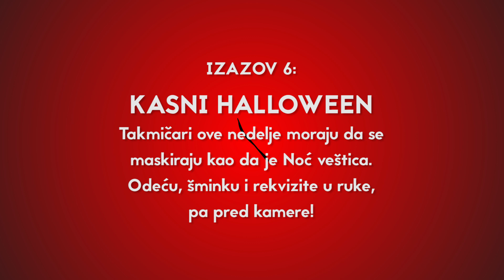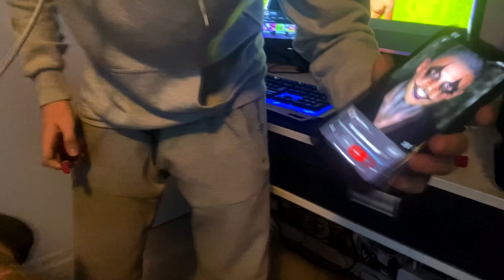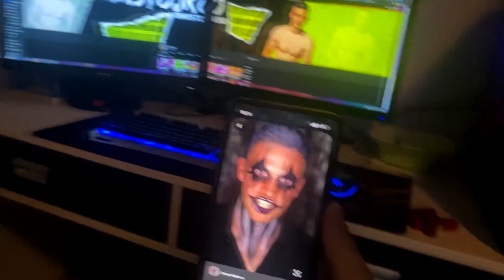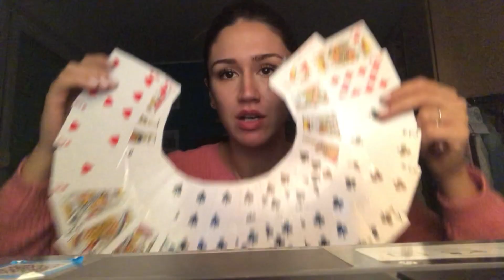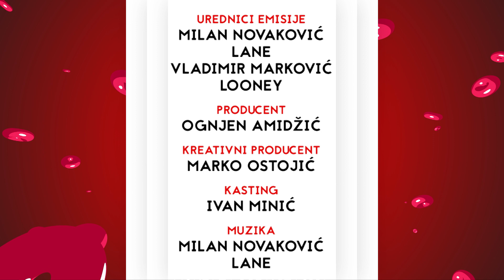Red TV - 6 Show - Kasni Halloween